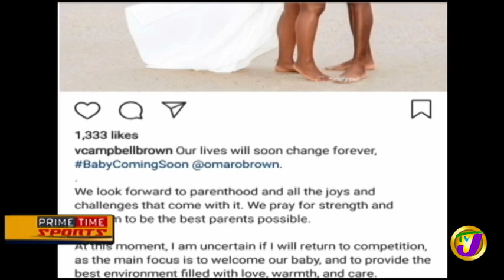Veronica Campbell-Brown Expecting a Baby (TVJ Prime Time Sports) January 8 2019